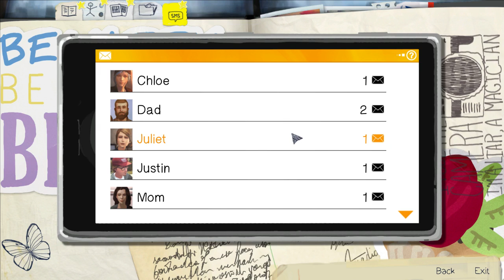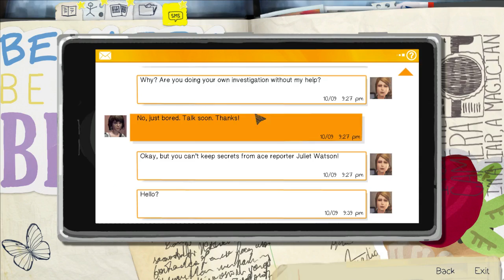Life is strange episode 4 #25 Investigations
On this episode of life is strange we ask around to get info on Nathan, we are going to bring him down! Join me as we come close to our ultimate conclusion on life is strange with frostylemon